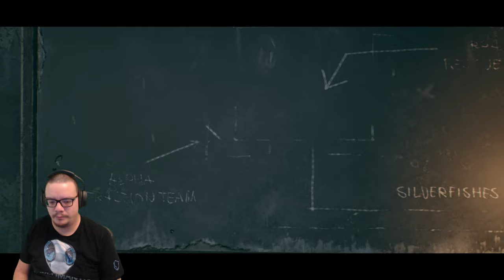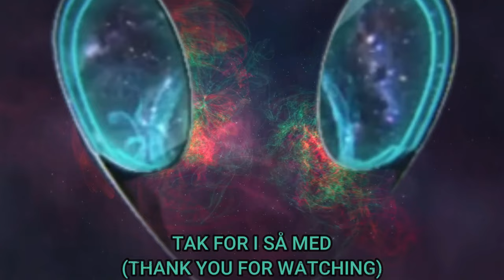04. De Store Reaktorerne - Terminator Resistance (PS5 4K)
Så jeg endelig tilbage i hoved missionen igen hvor jeg skal bekæmpe maskinerne men også sprænge de store Reaktorerne.